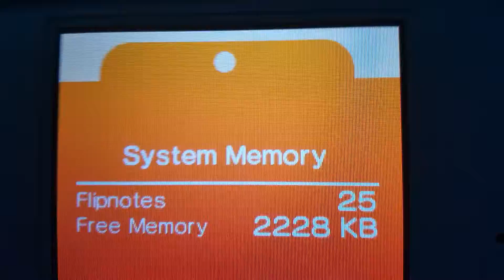Undertale Flipnote AMV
Surprisingly my first underale flipnote.  Video editing software is stupid on phones so the audio is bad as well as the picture quality.  Please try to enjoy anyway